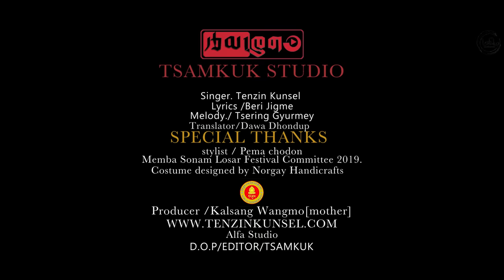Tenzin Kunsel - Bod-kyi Losar | Tibetan song 2019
ཚིག  བེ་རི་འཇིགས་མེད།
དབྱངས།  ཚེ་རིང་འགྱུར་མེད།

Special Thanks:
Translator: Dawa Dhondup
Stylist: Pema Chodon
Memba Sonam Losar Festival Committee 2019
Costume design: Norgay Handicrafts
D.O.P/Editor: Tsamkuk
Producer: Kalsang Wangmo

ལོ་གསར།

བོད་གནམ་ལོ་གསར་པའི་ཚེས་བཟང་ལ།།
ལྷ་བླ་མ་མཇལ་ནས་བྱིན་རླབས་ཞུ།།
བྱིན་རླབས་ཀྱི་སྙིང་པོོ་དམ་ཆོས་ཡིན།།
ཆོས་བསྟན་པ་དར་བའི་སྨོན་ལམ་ཡོད།།
ལྷ་རྒྱལ་ལོ། རྟེན་འབྲེལ་བཟང་།

བོད་གནམ་ལོ་གསར་པའི་ཚེས་བཟང་ལ།།
སྤུན་མཛའ་གྲོགས་མཇལ་ནས་རྟེན་འབྲེལ་ཞུ།།
རྟེན་འབྲེལ་གྱི་སྙིང་པོ་མཐུན་ལམ་ཡིན།།
ནང་མཐུན་སྒྲིལ་བརྟན་པའི་སྨོན་ལམ་ཡོད།།
ལྷ་རྒྱལ་ལོ། རྟེན་འབྲེལ་བཟང་།

བོད་གནམ་ལོ་གསར་པའི་ཚེས་བཟང་ལ།།
དབྱངས་གསལ་བྱེད་སྙན་པོའི་འཚམ་འདྲི་ཞུ།།
འཚམ་འདྲི་ཡི་སྙིང་པོ་སྐད་ཡིག་ཡིན།།
སྐད་ཡི་གེའི་སྲོག་རྩ་བརྟན་པའི་སྨོན་ལམ་ཞུ།།
ལྷ་རྒྱལ་ལོ། རྟེན་འབྲེལ་བཟང་།

[English Translation]

Bod-kyi Losar! (Tibetan New Year)

On the noble day of Tibetan New Year
One receives blessings of Teachers deities;
The essence of blessings is the sublime Teaching,
May the Teaching flourish forth, I pray!
Victory to deities, wonderful karmic auspiciousness!

One meets relatives and friends, wishing auspicious connections;
The essence of auspiciousness is harmony,
May internal unity stay firmly, I pray!

One greets with melody in vowels and consonants;
The essence of greetings is language,
May the life of language and the script stay firmly, I pray!